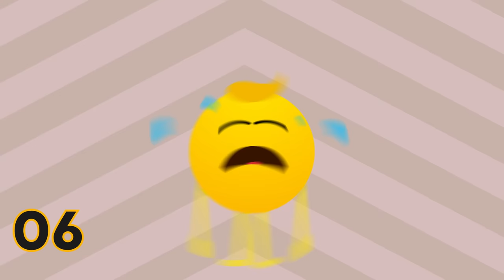El ROSARIO: desvelando el misterio y su significado profundo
Descubre el apasionante origen del Rosario y las promesas divinas al rezarlo en este video lleno de fe y devoción. Acompáñanos en este recorrido histórico donde María, la Reina del Cielo, se convierte en el vínculo entre nosotros y la gracia celestial. Sumérgete en la esencia del Rosario y experimenta su poder transformador. ¡Únete a nosotros y descubre cómo María y el Rosario nos guían hacia un amor más profundo y una vida llena de bendiciones!